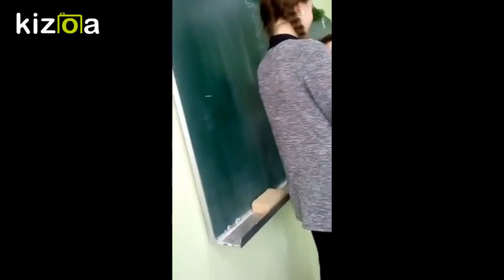Kizoa Movie - Video - Slideshow Maker: HI-TECH ENGLISH, SPEAKING ACTIVITIES BY SERBIAN TEAM